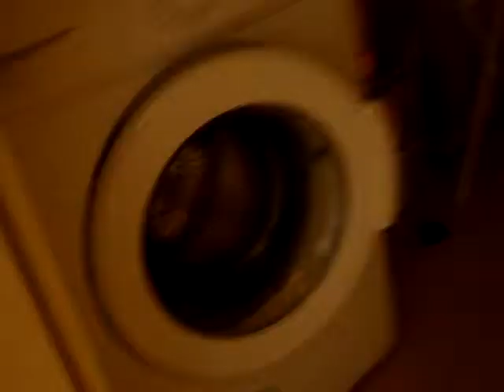Pronájem bytu 3kk Slunečný vršek Praha 10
Typ nabídky: Nabídka pronájem
Typ nemovitosti: Byt
Typ budovy: Cihla
Dispozice: 3+kk
Zařízený: Vybavený
Délka podnájmu: 12 měsíců
Poplatky: 4 000 Kč
Podlaží: 2
Plocha: 87 m2
K dispozici: 1.9.2009

podlaží:2 NP, velikostní kategorie:3+kk, celková plocha bytu: 86,58m2 plocha balkonu: 5,56m2 Pronájem bytu 3kk m2 v novostavbě  Slunečný vršek II, Praha 10 Hostivář. Krásný světlý byt o rozloze 87m2 se nachází ve 2. patře novostavby,patří k němu garáž/dle domluvy/,velká okna zajšťují dostatek světla a slunce zvláště v ranních hodinách. Byt se skládá z předsíni, prostorného obývacího pokoje s vybaveným kuchyňským koutem, 2x ložnici a koupelny s vanou a zvlášť WC. V koupelně je topný žebřík. Ostraha objektu 24 hod. Na přání klienta je možno byt plně zařídit. Klidné bydlení v blízkosti nákupního centra, fitness centra,bazénu a přírody (Hostivářská přehrada). Volny ihned! cena 16 000 plus 3 000 poplatky+ 1 000 garazove stani. Total 20 000kc Volny od 1.9.09